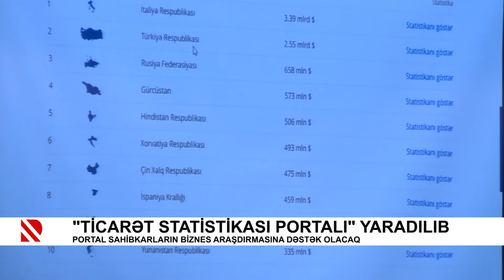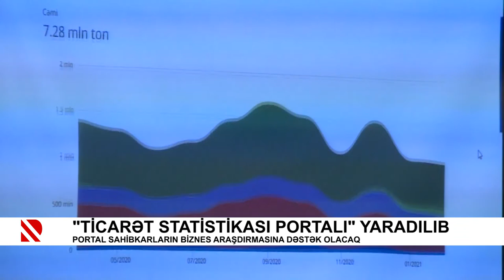“Ticarət statistikası portalı“ yaradılıb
Portal sahibkarların biznes araşdırmasına dəstək olacaq